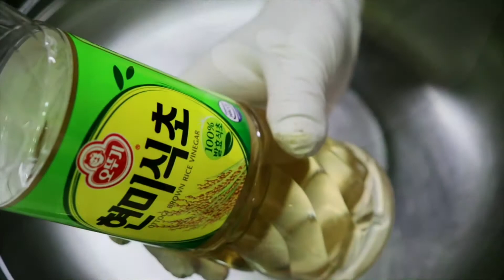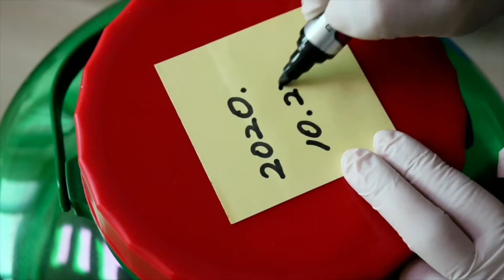(with 양장금주부) 토종다래(다래청만들기)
가을엔국산키위로 불리는 토종다래로 다래청과 다래드레싱 만들어보았습니다.